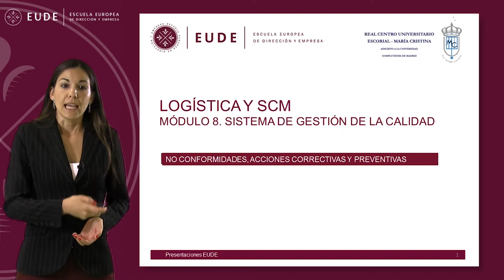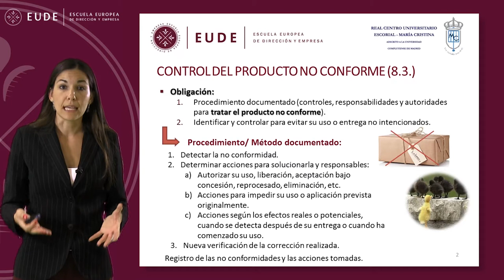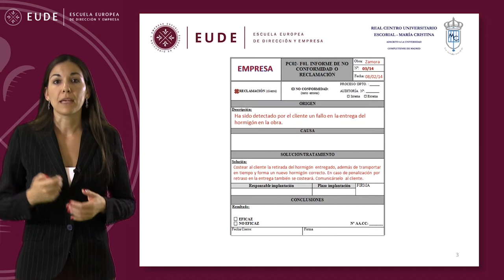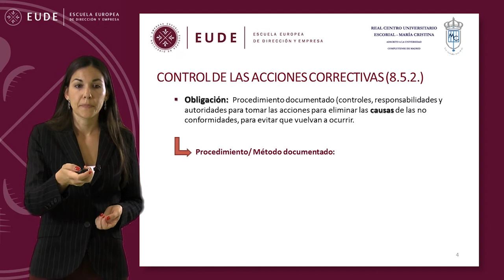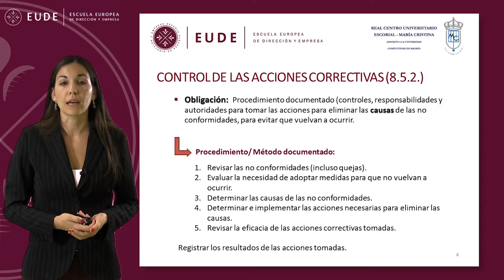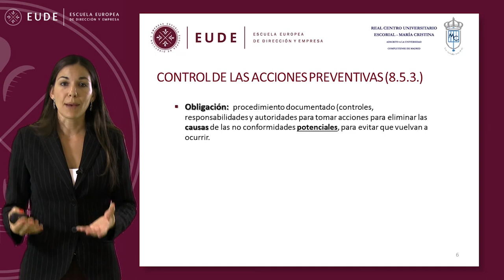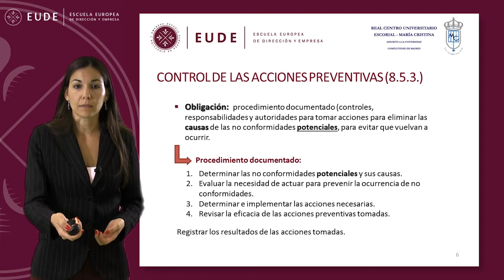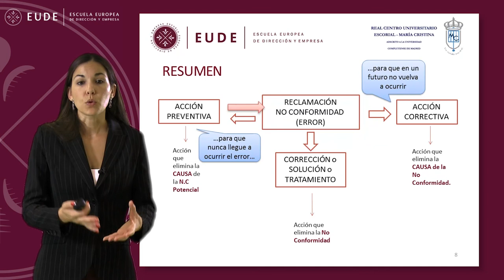20140916 MASTERCLASS 1 LOGISTICA Sistemas de gestión de la calidad Patricia González